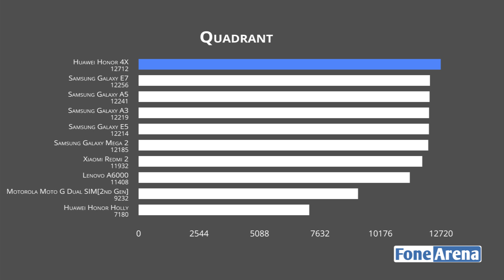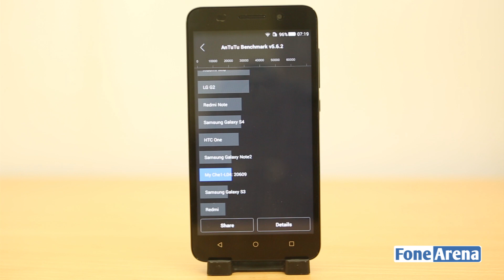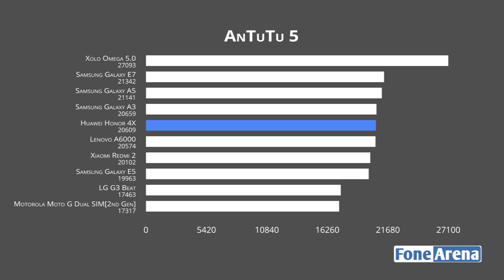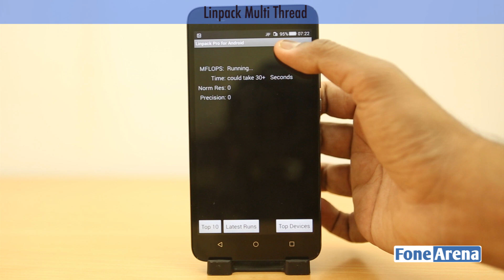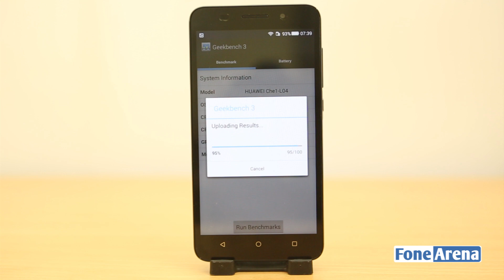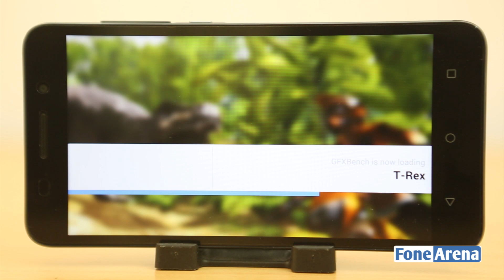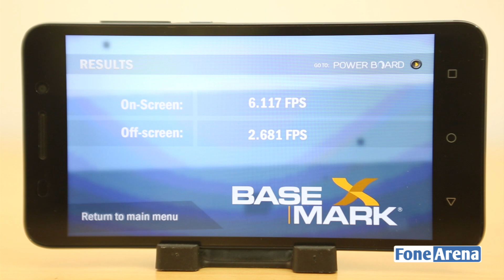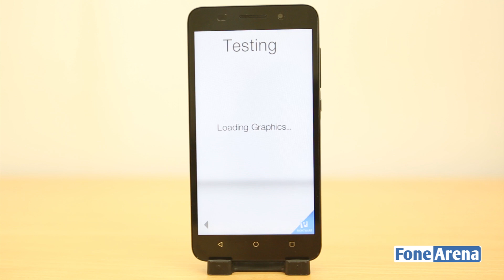Huawei Honor 4X Benchmarks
Huawei Honor 4X Benchmarks by FoneArena. benchmarks the Huawei Honor 4X . Huawei Honor 4X is powered by Snapdragon 410 chipset with quad-core 1.2GHz CPU, Adreno 306 GPU and 2GB of RAM. Featured here Antutu, Quadrant, Vellamo, Basemark OS II, Linpack Pro, Geek bench, 3D mark, Nenamark 2, Basemark X and GFX Bench.